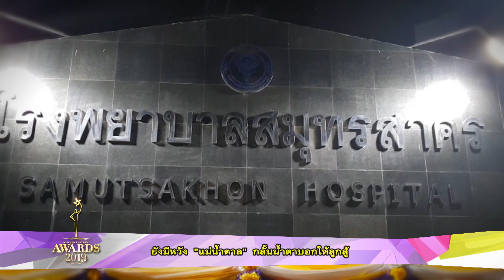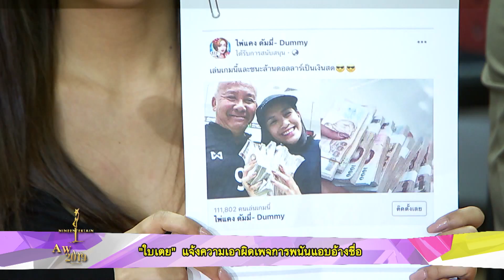รายการไนน์เอ็นเตอร์เทนไนท์ไลฟ์ 12 มิ.ย. 62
- ยังมีหวัง “แม่น้ำตาล” กลั้นน้ำตาบอกให้ลูกสู้
- “ฝ้าย” รอดคุกคดีเมจิกสกิน ปรับแค่ 3 หมื่น
- “ฟลุค” เล่านาทีคุกเข่าขอ “นาตาลี” แต่งงาน
- “ศรราม” ไม่สนดราม่าคนช่วยเลี้ยงลูก
- “ใบเตย” แจ้งความเอาผิดเพจการพนันแอบอ้างชื่อ